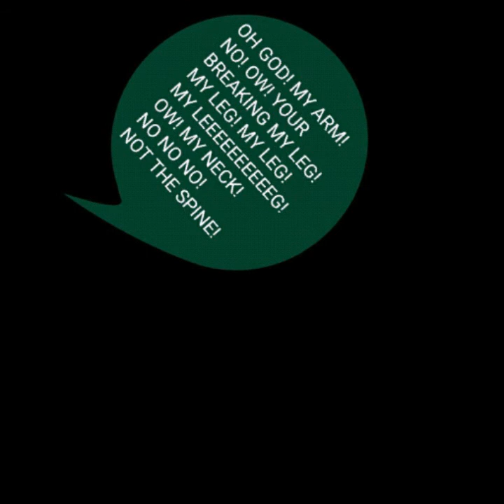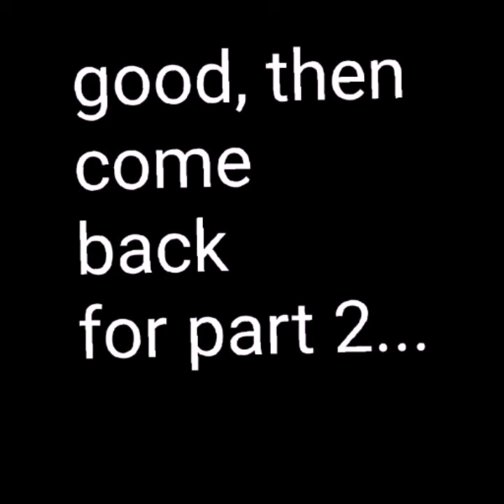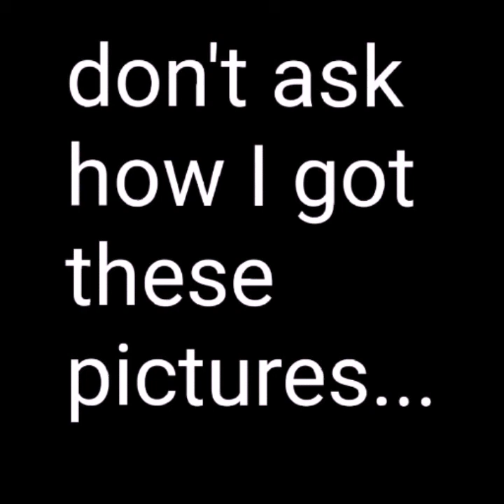Demon SSJ5G vs The Spirit Bomb (The mini one... Not the big one...) part 1